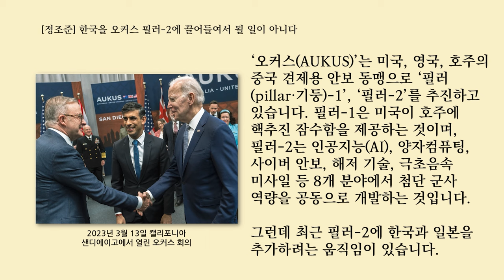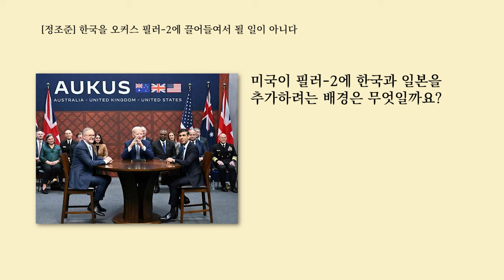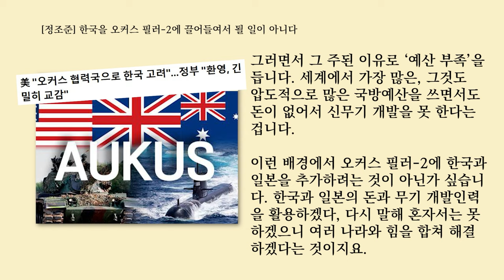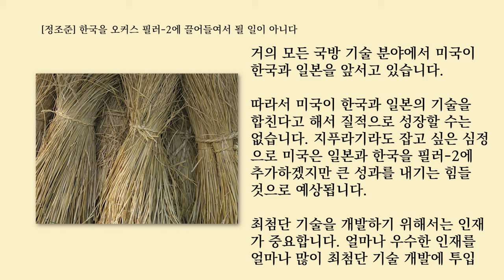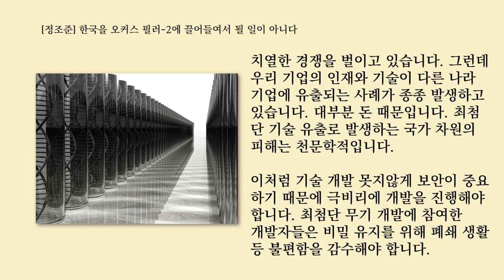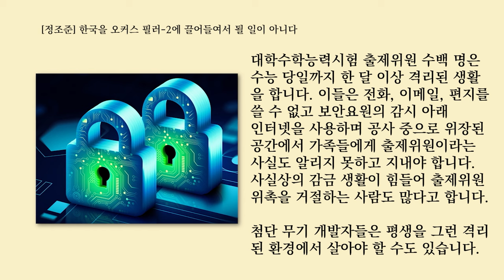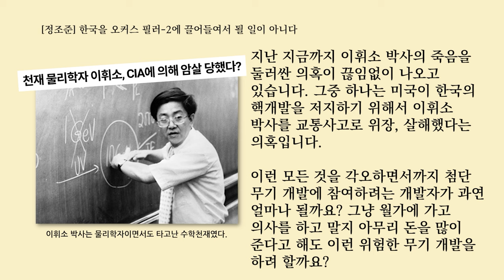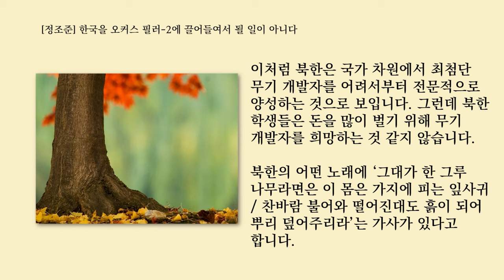한국을 오커스 필러-2에 끌어들여서 될 일이 아니다